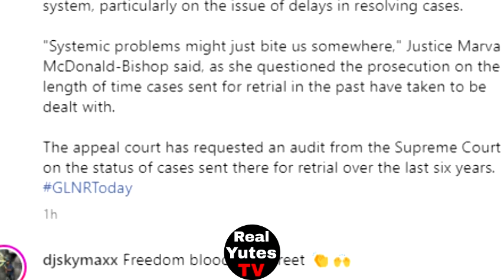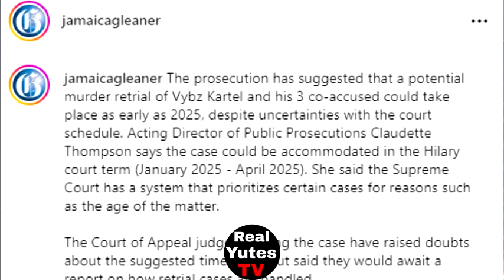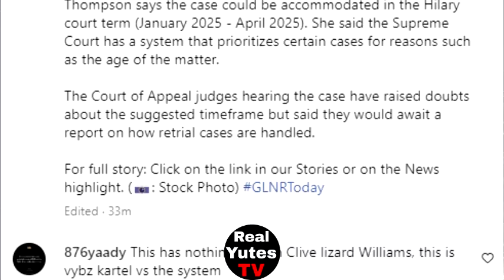WHAT!! VYBZ KARTEL SHOULD GET RETRIAL IN 2025!! PRETTI DON & KHAGO BIG DRAMA June13 2024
Real Yutes TV Commentary On What Vybz Kartel Should Get Retrial In 2025 Pretti Don & Khago Big Drama June 13 2024